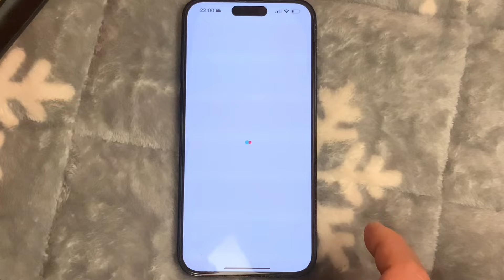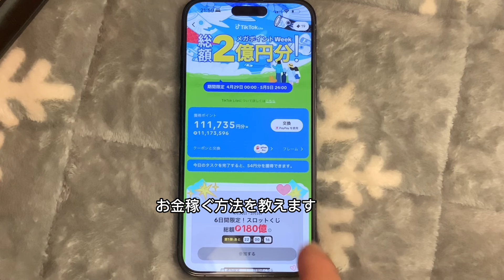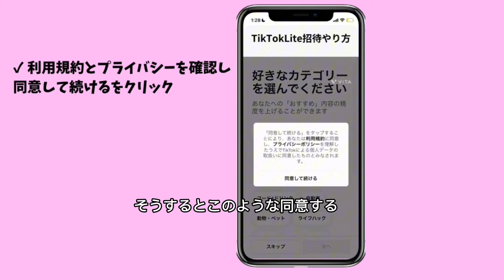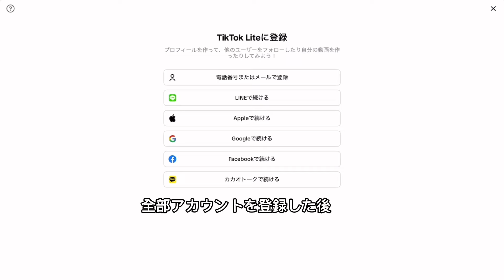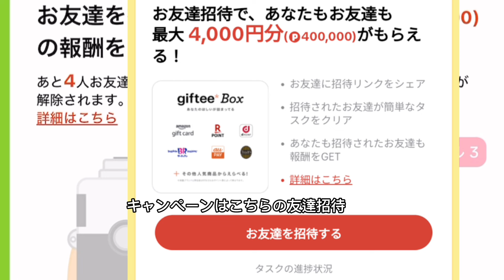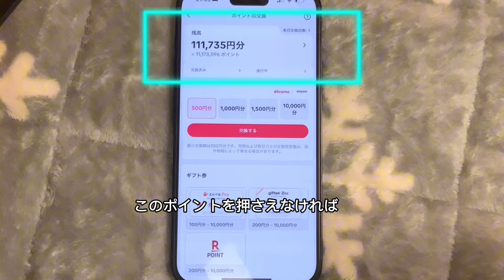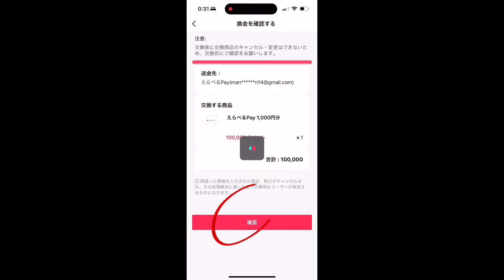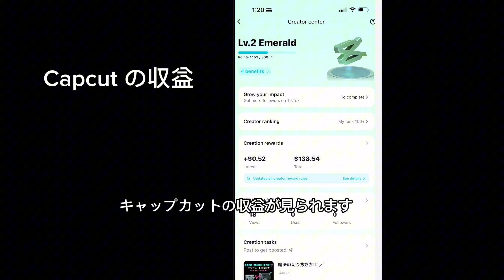スマホ１台で毎日１万以上お金を稼ぐ方法2024/ TikTokライトでお金稼ぐ方法#金稼ぐ方法#副業#ポイ活アプリ/ how to make money in japan online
こちらのリンクからTikTokライトアカウント作成するだけで4000円もらえます=